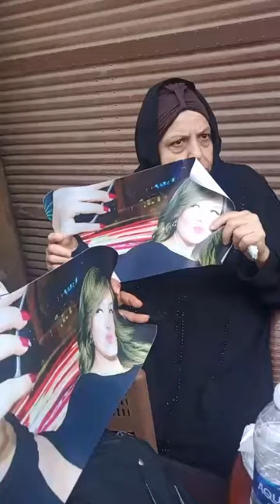قضية الإعلامية شيماء جمال مفاجآت جديدة لاول مرة بعد انتهاء مرافعة طـعن المتـهمين على إعـ ـدامهما